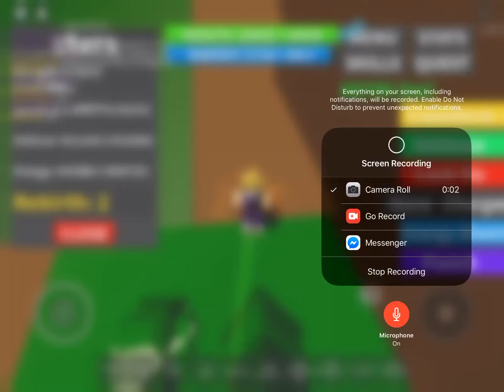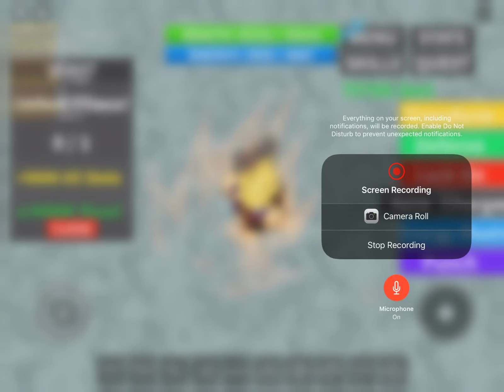Dragon box part three (roblox)